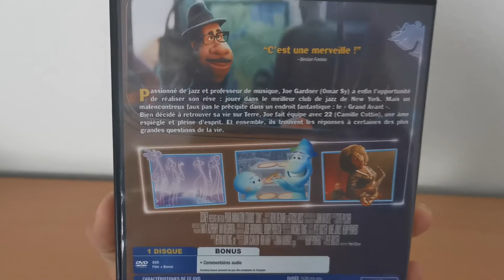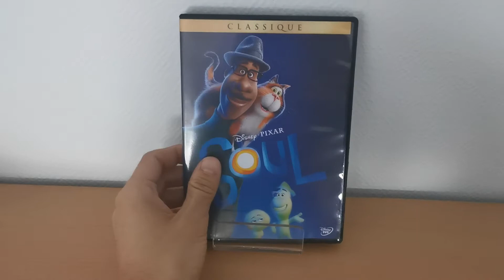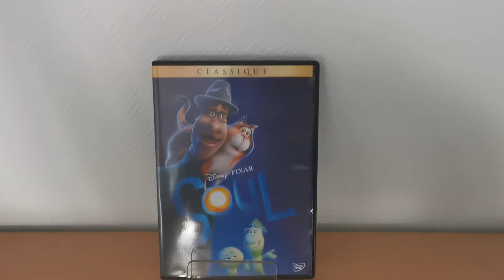Mon avis sur Soul